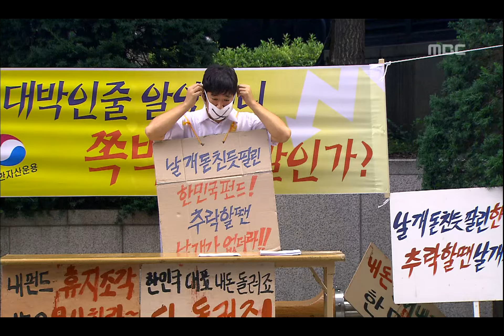Love & Law, 14회, EP14, #01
Love & Law(대한민국 변호사), 14회, EP14, 2008/08/28, MBC TV, Republic of Korea

헤어지자면 어떡할거냐는 민국, 도시락은 먹고 헤어지라는 이경